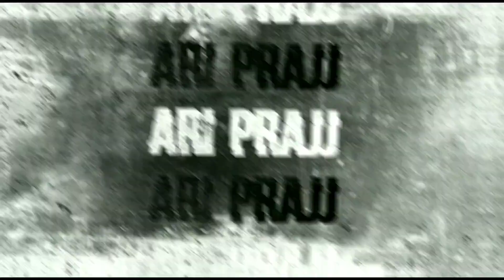Love bird‼️(Agapornis)exotic color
Burung lovebird memang sangat menarik,banyak warna dan mutasi yang dihasilkan.